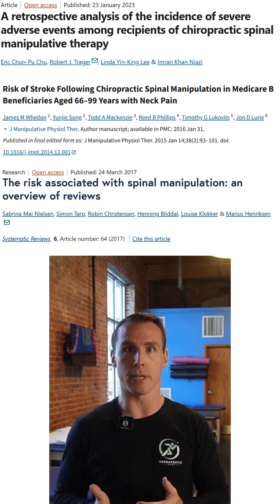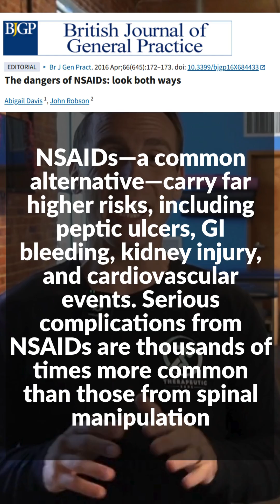Is Spinal Manipulation Actually Safe?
Worried about safety? The data might surprise you. Complications from spinal manipulation are extremely rare—and far less risky than common medications.